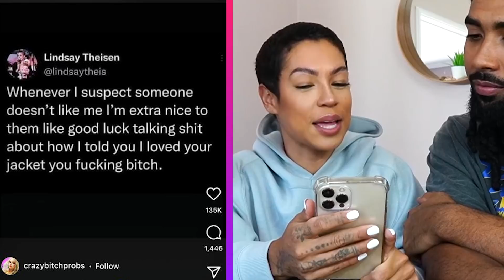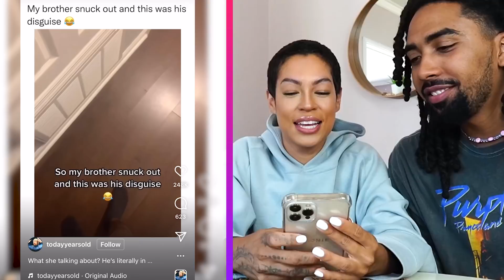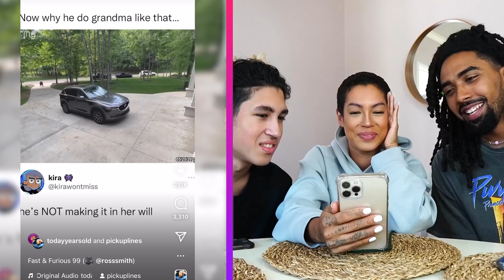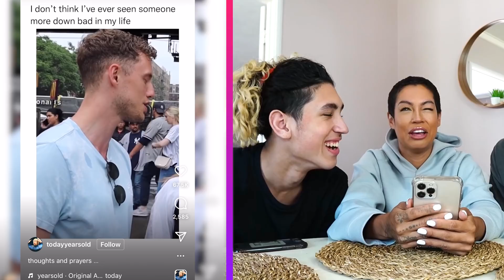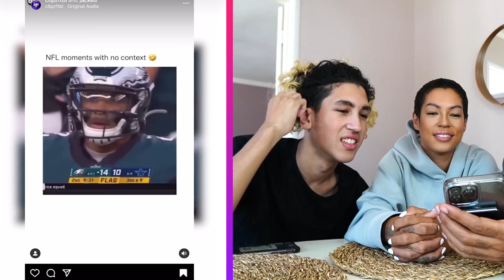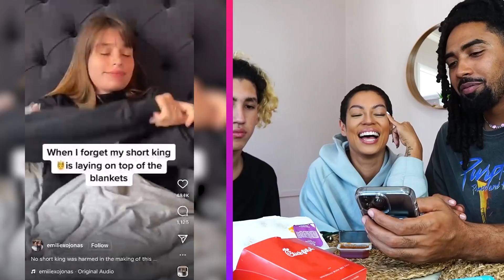WHO GOT THE FUNNIEST MEMES?? RATING EACH OTHERS MEMES & TIKTOKS!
Who got the funniest sense of humor?? You can tell by the memes someone has in their phone. Plus we have an impromptu mukbang too!!